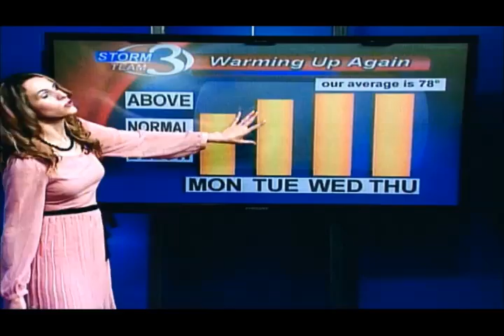Fall Is In The Air